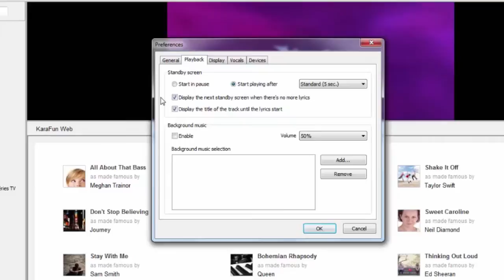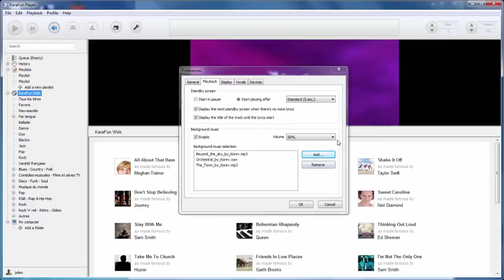Background Music - KaraFun - Karaoke Software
This video was made with KaraFun Player 2 (Version 2.1.34).

In this quick tutorial, we'll discover how to use background musics into KaraFun Player.